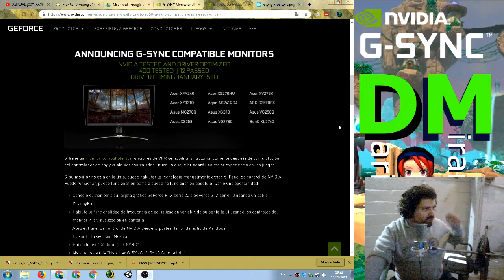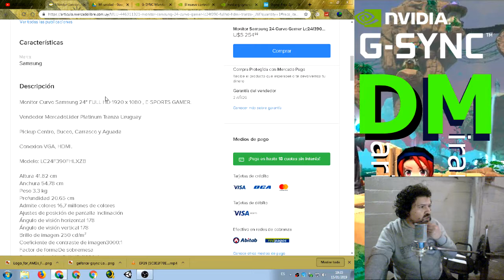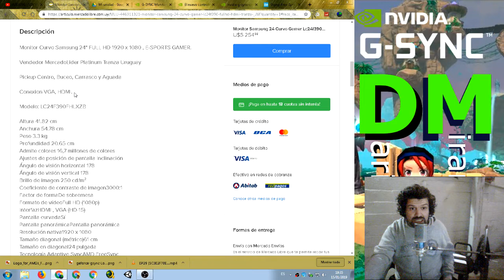Nvidia no dio soporte para Freesync-Respuesta Tortilla Squad y Hardware 360